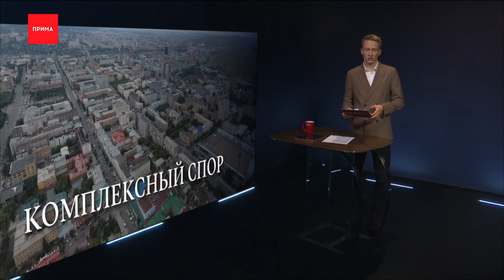Сносить многоквартирные дома по КРТ в Красноярске не будут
Краевые депутаты сегодня дали пояснения по скандальному проекту КРТ, который накрыл большую часть Красноярска. Главное — сносить многоквартирные дома по КРТ не планируют. В стенах дома правительства сегодня встретилась рабочая группа из краевых депутатов и чиновников мэрии. Последние вынуждены были объясняться перед первыми, как вышло, что администрация решила растянуть зону КРТ почти на половину городской карты.

Оказалось, так она собирается бороться с точечкой застройкой. Якобы на участках обозначенных розовым цветом нельзя будет воткнуть одинокий дом. Строить на них разрешено исключительно с детсадами, школами и инфраструктурой. Сейчас мэрия планирует внести изменения в карту.

Алексей КУЛЕШ, депутат Законодательного Собрания Красноярского края
— Мы предложили вырезать дома, это — большая работа. Это означает, что ни один многоквартирный дом не будет относиться к КРТ без решения самих собственников.